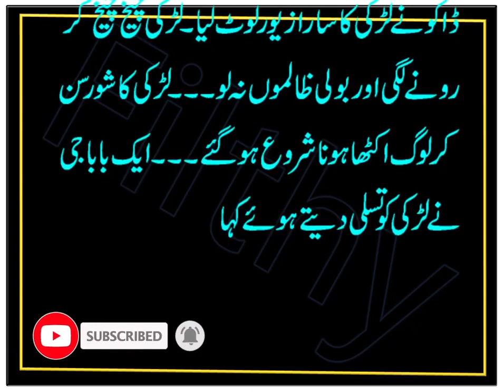Jokes in Urdu | Funny Jokes in Urdu | Aaj ka Garam Latifa | ezat | Filthy Jokes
In this video i shared Jokes in Urdu | Funny Jokes in Urdu | Aaj ka Garam Latifa | ezat | Filthy Jokes. This funny joke in urdu make you laugh.
Urdu lateefay and jokes that make you happy.

miya biwi ke funny jokes latifa ki duniya aj ka lateefa gf bf jokes urdu funny poetry
urdu funny stories funny urdu stories for childrens funny urdu jokes
urdu funny jokes husband wife urdu funny stories quotes in urdu
aaj ka latifa  aaj ka latifay in urdu pics
aaj ka lateefa Comdey video hd comedy movie Comedy video youtube funny video hd best funny video video comedy funny short youtube video comedy videos